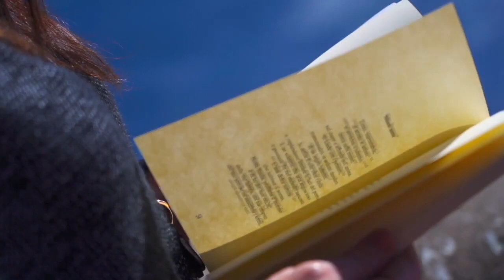I versi che non ti ho mai detto | Puntata V